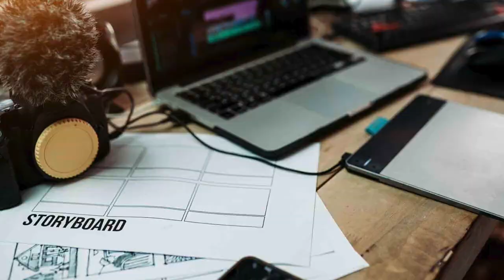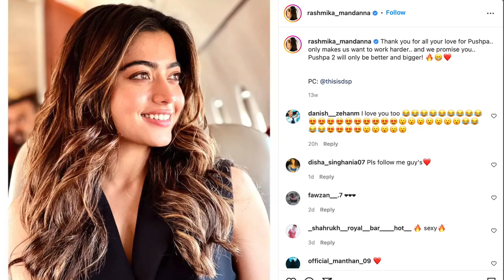Pushpa 2 | 30 Interesting Facts | Allu Arjun | Rashmika Mandanna | Sukumar | Vijay Sethupathi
After BIG HIT Of movie "PUSHPA"

Its second part titled Pushpa 2:  Pushpa 2 release pushed to 2023

Key Questions :-
0:29 Puhpa aur Bhanwar k beech kaun jeetega ?
0:32 Kya Dakshayini apne bhai ki maut ka badla lepayengi ?
0:36 Kya Pushpa 2 apni legacy banakr rakhegi ?
0:38 Kya hoga Pushpa 2 k end m ?

Months have passed since the release of ‘Pushpa’, but the success celebrations have not stopped at Allu Arjun’s home, and his father-in-law Kancharla Chandrasekhar Reddy threw a party last weekend. On the other hand, director Sukumar went on a vacation. He will return to Hyderabad next month.

The Pushpa 2 is highly anticipated by fans and curiously waiting to know when it will be released? The second part of the Pushpa film will come out in 2022 and it’s scheduled to hit theatres worldwide. Here we have updated the exclusive details about the Pushpa Part 2 : The Rule Release Date and Time in 2022.

The second part of ‘Pushpa’ titled ‘Pushpa the Rule’ was to commence the regular shoot in April and get ready for release in December 2022. However, Sukumar and Allu Arjun have decided to push the film to next year.

‘Pushpa 2’ will be mounted on a big scale. It needs a minimum of a year to execute it well. Sukumar and his team had faced many problems last year during the release of ‘Pushpa’. Many prints were shipped with poor sound mixing. To avoid technical issues and unnecessary headaches, they have decided not to release ‘Pushpa 2’ this year.

‘Pushpa 2’ may release during summer 2023.

The film will feature Fahadh Faasil, Rashmika Mandanna, and Anasuya Bharadwaj in important roles.

Pushpa 2 Storyline:--

The story of the movie is about Pushpa Raj (Allu Arjun) lives as a laborer in the illegal trade of red sandalwood in the remnant forests of Tirupati. The lack of a household name to say the least, however, increases Coolie’s desire to see his life as a coolie and conquer the world. Kondareddy (Ajay Ghosh), who is waiting in his business, joins hands with Mangalam Srinu (Sunil) and Dakshayini (Anasuya). However, at one point, Pushpa challenges Mangalam Sreenu, who has wronged him. Under such circumstances, Bhanwar Singh Shekhawat (Fazil Fahad), who came to the district as police superintendent. Bhanwar Singh conspires to prevent Pushpa’s marriage to Srivalli (Rashmika Mandanna) from his hometown.

Must watch -

Script - Udit
Editor -  Ritvik Singh